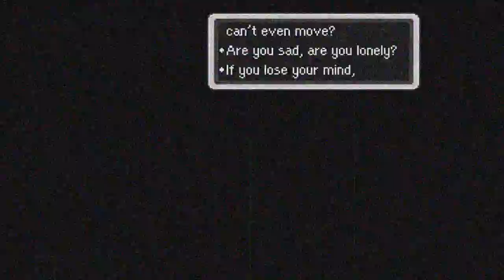The Return of the King | Earthbound | Part 18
The Return of the King is back baby! Or... the return of the prince. Regardless, we finally have our full 4 stack squad, and we are just as dominate as ever! At this point in time, I truly feel like Gigyas needs to start throwing his best at us because we are just breezing through everything these days now!